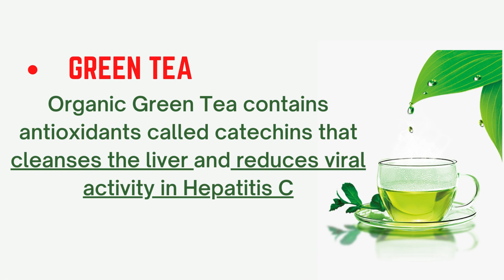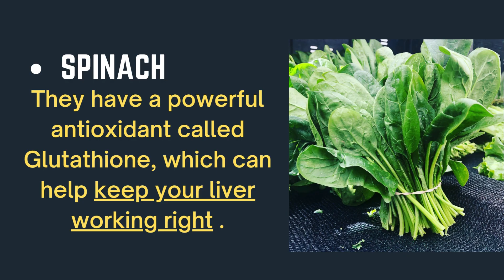Amazing foods that cleanse the liver/healthy lifestyle/food good for liver/benefits of carrot